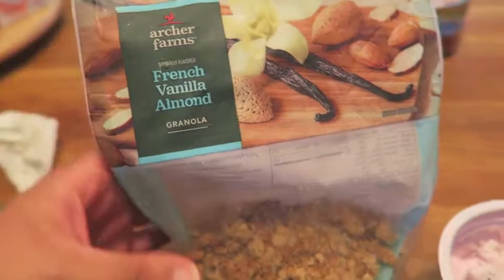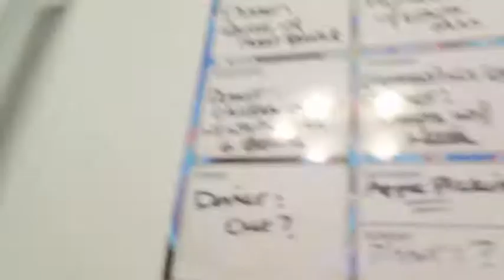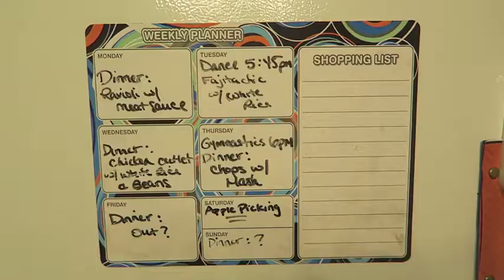WE SHOULD REALLY BE CALLED "THE CRAZIES" | VLOGTOBER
Hey guys! Here's another vlog for you!